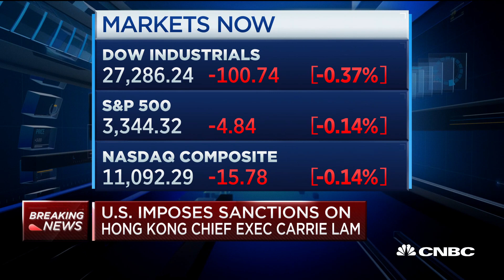U.S. imposes sanctions on Hong Kong Chief Executive Carrie Lam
CNBC's Kayla Tausche reports the U.S. has imposed sanctions on Hong Kong Chief Executive Carrie Lam.

The Trump administration will impose a fresh round of sanctions on 11 individuals, including Hong Kong leader Carrie Lam, as tensions between the United States and China accelerate.

The Treasury Department designated Lam for her role in overseeing and “implementing Beijing’s policies of suppression of freedom and democratic processes.”

According to the department, Lam, the city’s chief executive, pushed last year to allow for extradition to mainland China, setting off a series of massive anti-government demonstrations in Hong Kong.

“The United States stands with the people of Hong Kong and we will use our tools and authorities to target those undermining their autonomy,” Treasury Secretary Steven Mnuchin said in a release Friday announcing the sanctions.

The Trump administration has been critical of Beijing’s recent decision to pass a sweeping national security law aimed at limiting Hong Kong’s autonomy and banning literature critical of the Chinese Communist Party.

Secretary of State Mike Pompeo has described the new law as an “Orwellian move” and an assault “on the rights and freedoms of the people of Hong Kong.”

In a statement Friday, Pompeo said: “The Chinese Communist Party has made clear that Hong Kong will never again enjoy the high degree of autonomy that Beijing itself promised to the Hong Kong people and the United Kingdom for 50 years. President Trump has made clear that the United States will therefore treat Hong Kong as ‘one country, one system,’ and take action against individuals who have crushed the Hong Kong people’s freedoms.”

Along with Lam, Treasury is also sanctioning Chris Tang, Stephen Lo, John Lee Ka-chiu, Teresa Cheng, Erick Tsang, Xia Baolong, Zhang Xiaoming, Luo Huining, Zheng Yanxiong, and Eric Chan.

“As a result of today’s action, all property and interests in property of the individuals named above, and of any entities that are owned, directly or indirectly, 50 percent or more by them, individually, or with other blocked persons, that are in the United States or in the possession or control of U.S. persons, are blocked and must be reported to OFAC,” according to the announcement, referring to the Office of Foreign Assets Control.

The Chinese Embassy in Washington didn’t immediately respond to a request for comment.

The new security law is the latest issue to cloud relations between Washington and Beijing. The Trump administration has blamed China for the health crisis caused by the coronavirus and has criticized Beijing for its territorial claims in the South China Sea, calling them illegal.

The world’s two largest economies are also struggling to mend trade relations, with intellectual property theft proving to be a major sticking point.